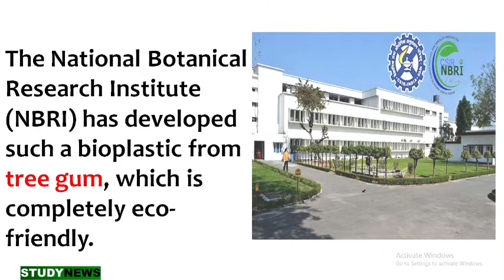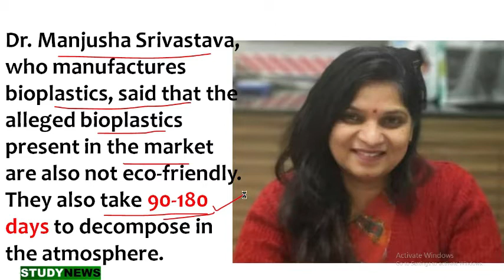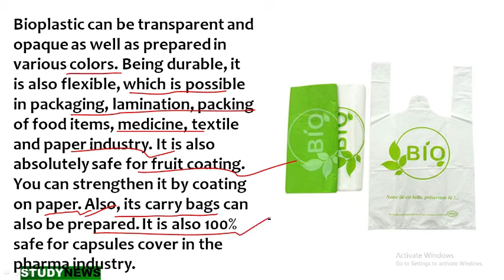bioplastic . about eco friendly bioplastic. पर्यावरण के अनुकूल बायोप्लास्टिक के बारे में।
The National Botanical Research Institute (NBRI) has developed such a bioplastic from tree gum, which is completely eco-friendly.
The plastic made from synthetic polymer takes hundreds of years to perish, while the bioplastic has the potential to turn into compost in just 20 days.
Dr. Manjusha Srivastava, who manufactures bioplastics, said that the alleged bioplastics present in the market are also not eco-friendly. They also take 90-180 days to decompose in the atmosphere.